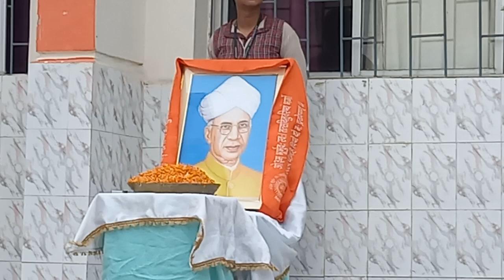Principal K.K. Pandey Sir delivering an inspiring speech on Teacher's Day at DAV School, jehanabad